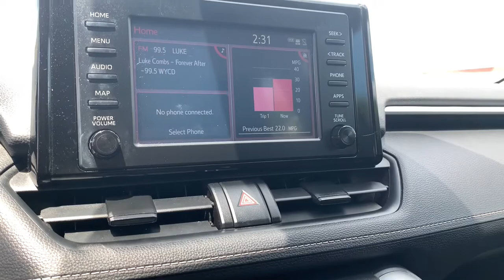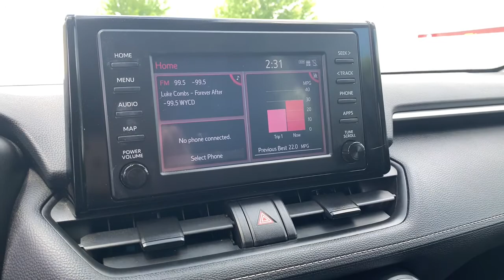2019 Toyota RAV4 Sterling Heights, Warren, Utica, Troy, MI Romeo LP34882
MAGNETIC GRAY MET. Used 2019 Toyota RAV4 available in Sterling Heights, Michigan at Suburban Ford of Sterling Heights. Servicing the Sterling Heights, Warren, Utica, Romeo, Troy, MI area.

LE trim. EPA 33 MPG Hwy/25 MPG City! ONLY 39500 Miles! WiFi Hotspot Onboard Communications System iPod/MP3 Input All Wheel Drive BLIND SPOT MONITOR W/LANE CHANGE ASSI... ALL WEATHER LINER PACKAGE Back-Up Camera. KEY FEATURES INCLUDE: All Wheel Drive Back-Up Camera iPod/MP3 Input Onboard Communications System WiFi Hotspot Toyota LE with MAGNETIC GRAY MET. exterior and BLACK interior features a 4 Cylinder Engine with 203 HP at 6600 RPM*. OPTION PACKAGES: BLIND SPOT MONITOR W/LANE CHANGE ASSIST Color-Keyed Heated Power Outside Mirrors turn signal indicators blind spot warning indicators and folding feature ALL WEATHER LINER PACKAGE All Weather Floor Liners Cargo Liner. EXPERTS RAVE: Edmunds.coms review says The RAV4 has one of the most spacious cabins in the segment drivers and adult passengers should have plenty of room.. Horsepower calculations based on trim engine configuration. Fuel economy calculations based on original manufacturer data for trim engine configuration. Please confirm the accuracy of the included equipment by calling us prior to purchase.